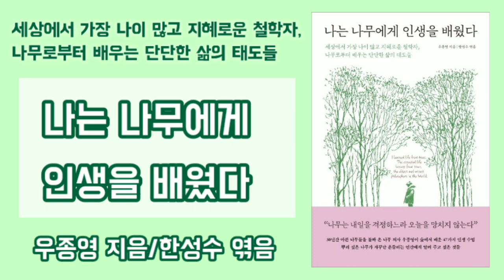[책 읽어주는 여자]나는 나무에게 인생을 배웠다/우종영 지음,한성수 엮음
안녕하세요, '달이 참 아름답네요'입니다.
오늘 소개해 드릴 책은 메이븐 출판사에서 펴낸 우종영 지음,한성수 엮음에 '나는 나무에게 인생을 배웠다'입니다.

*메이븐 출판사로부터 동의를 구하고 제작하였음을 알려드립니다.

[책 소개]
세상에서 가장 나이 많고 지혜로운 철학자, 나무로부터 배우는 단단한 삶의 태도들.

"인생의 어려운 질문에 부딪칠 때마다 나는 항상 나무에게서 그 해답을 얻었습니다"
세상 그 무엇에게도 해를 끼치지 않으면서 지금 이 순간을 현명하고 지혜롭게 살아 내는 나무들, 그런 나무 곁에 오래도록 머물며 깨달은 단단하게 이 세상을 살아가는 법.

-오래된 숲일수록 적당한 틈이 있는 까닭
-결국 부드러움이 강함을 이긴다
-멀리 가려면 함께 가야 한다
-사랑하는 사람에게 보여 주고 싶은 나무